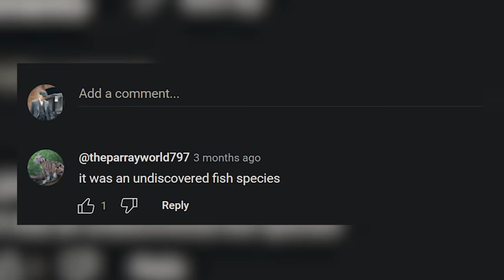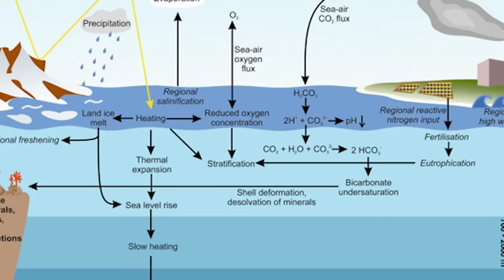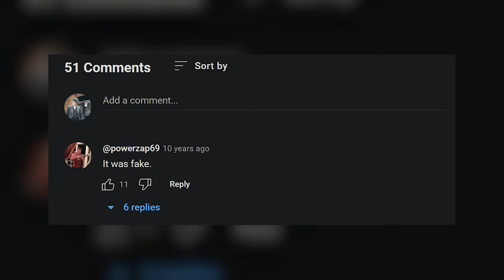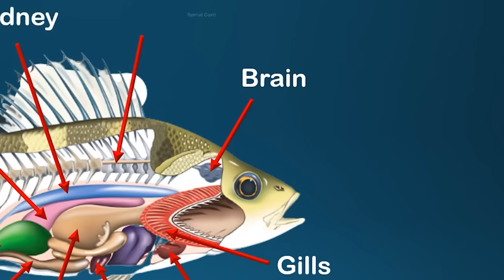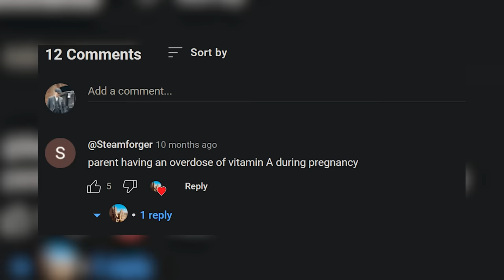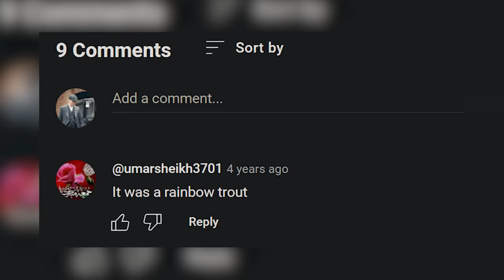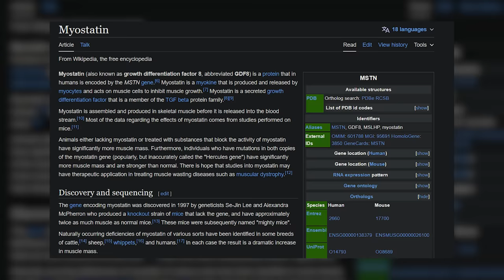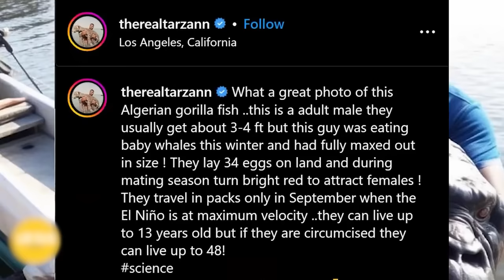It Looked Like a Normal Fish Until Someone Picked It Up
Deformity, mutation or just a case of evolution gone wrong there is a lot that goes on that remains unbelievable until it is discovered. Get ready to witness some of the most baffling abnormalities that at first seemed normal until it was seen closely.